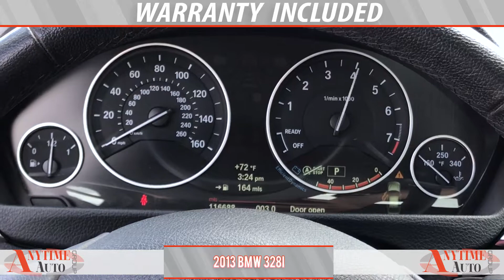2013 BMW 328i